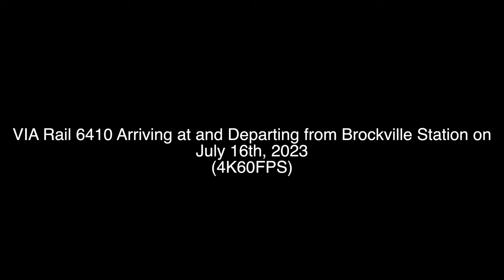VIA Rail 6410 Arriving at and Departing from Brockville Station on July 16th, 2023(4K60FPS)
I filmed VIA Rail 6410 Arriving at and Departing from Brockville Station on July 16th, 2023